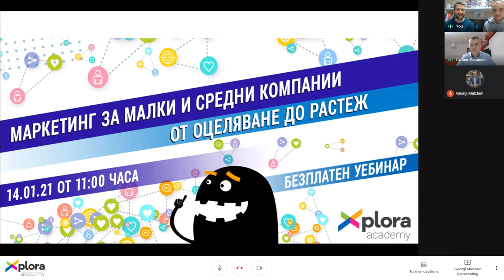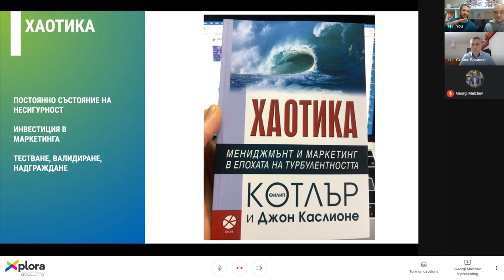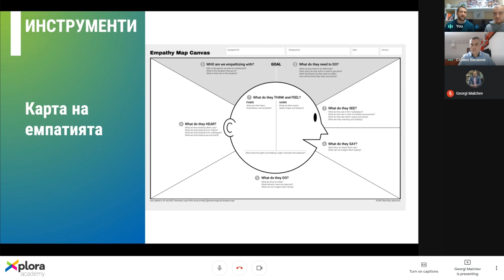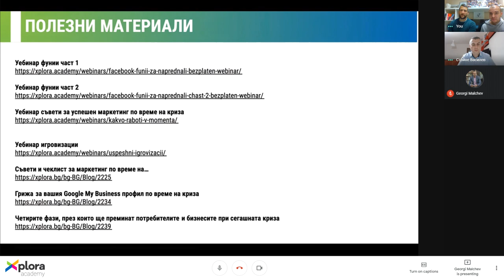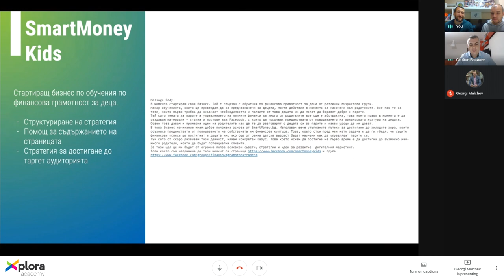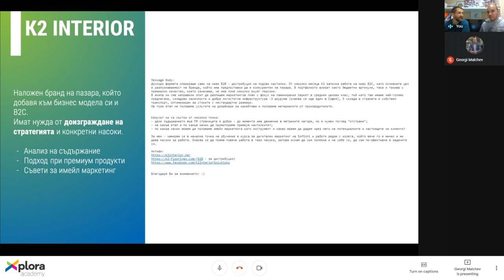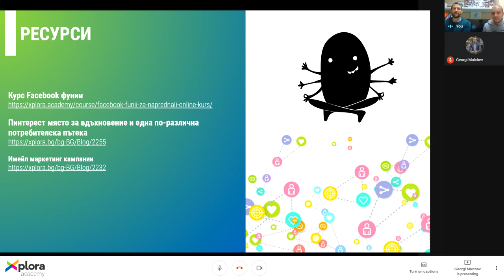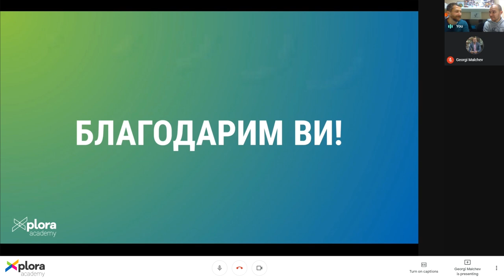УЕБИНАР - Маркетинг за малки и средни компании - от оцеляване до растеж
80-минутен супер полезен уебинар МАРКЕТИНГ ЗА МАЛКИ И СРЕДНИ КОМПАНИИ – ОТ ОЦЕЛЯВАНЕ ДО РАСТЕЖ с участието на Стойне Василев, доказан експерт по финансово управление, Георги Малчев – управляващ съдружник в Xplora и Xplora Academy и Ленко Йорданов – съдружник в Xplora Academy и мениджър на Social Media екипа в Xplora BG.

Акцент в първата част на уебинара ще бъдат двата типа ключови клиенти, за които да работите, защото именно те са особено важни по време на криза. Тримата ще споделят и работещи конкретни тактики и грешки, които да избягвате.

След това тримата ще разгледат изпратените от участниците казуси, свързани с Facebook реклама, съдържание, Google ads и стратегия и ще дадат персонализирани насоки и препоръки за подобрение, съвети за оптимизация и структуриране, които да помогнат на съответния бизнес в този специфичен период. Ще се постараем разгледаните бизнеси или казуси да са достатъчно различни, за да могат повече хора да се припознаят и извлекат полза.

✦✦✦ НАМЕРИ НИ ✦✦✦

Интро: (0:00)
Маркетинг по време на криза: (7:18)
Анализ и препоръки за потребителски казуси: (34:23)
Финал: (1:19:23)